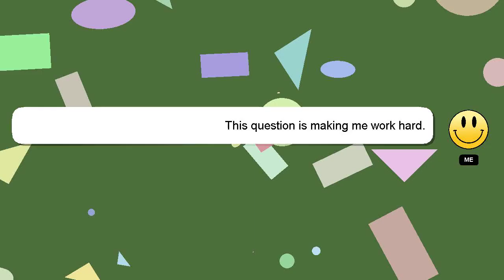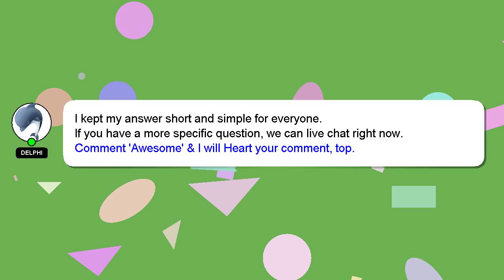How to increase play speed in kmplayer?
A little intro about me, Greetings, my name is Delphi. I am here to assist you in getting the answers you need. - How to increase play speed in kmplayer?

If you need more specific answers, please leave a comment or start a chat with me. I will 'heart' your answer to show my gratitude for your contribution.

*2 What we are experimenting :*